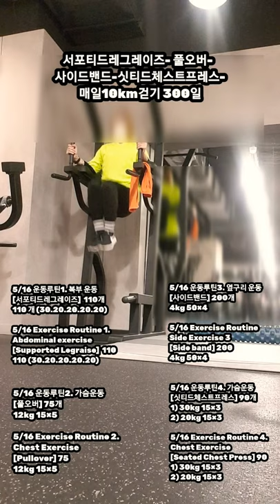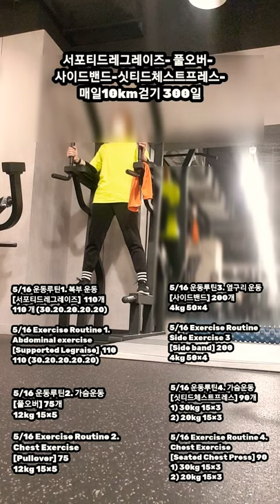[5/16 운동루틴 복부,가슴,옆구리운동] 서포티드레그레이즈 풀오버,사이드밴드.싯티드체스트프레스.S.Legraise ,Pullover,Sideband,SeatedChestPress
서포티드레그레이즈- 풀오버-
사이드밴드-싯티드체스트프레스-

5/16 운동루틴1. 복부 운동
[서포티드레그레이즈]  110개
5/16 Exercise Routine 1.
Abdominal exercise
[Supported Legraise]  110

5/16 운동루틴2. 가슴운동
[풀오버] 75개
12kg 15×5
5/16 Exercise Routine 2.
Chest Exercise
[Pullover] 75
12kg 15×5

5/16 운동루틴3. 옆구리 운동
[사이드밴드] 200개
4kg 50×4
5/16 Exercise Routine
4kg 50×4

5/16 운동루틴4. 가슴운동
[싯티드체스트프레스] 90개
1) 30kg 15×3
2) 20kg 15×3
5/16 Exercise Routine 4.
Chest Exercise
[Seated Chest Press] 90
1) 30kg 15×3
2) 20kg 15×3

#4,800,000StepsIn10
Months
12MonthsOfWalking 10kmEveryDay